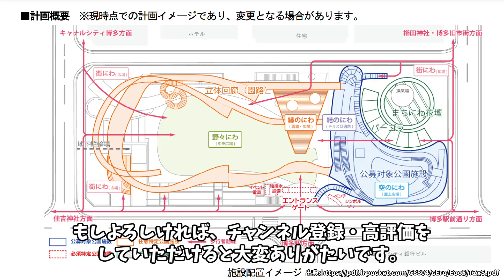【衝撃】福岡やばい！博多駅前でまた大規模再開発がはじまる！明治公園 再開発 ライブカメラ リニューアル Park-PFI 西日本シティ銀行本店 博多コネクティッド 天神ビッグバン